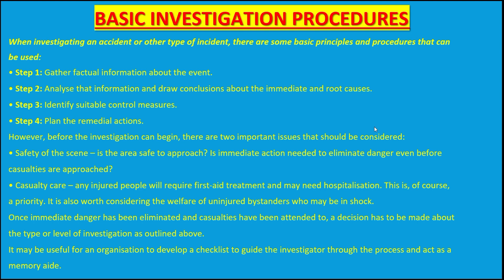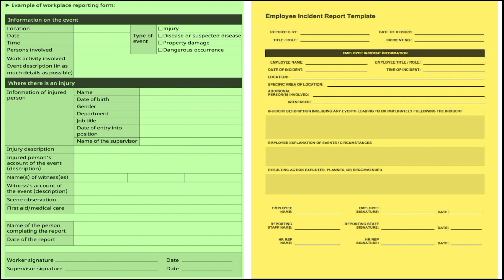Basic Steps of an Accident Investigation.